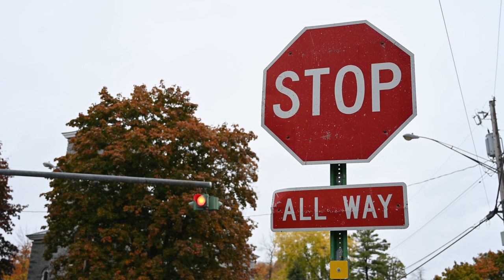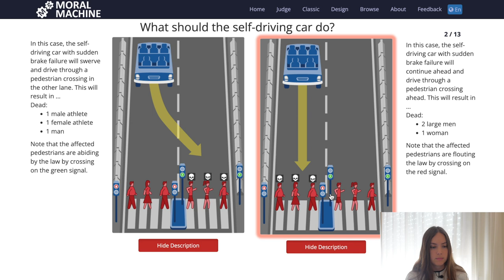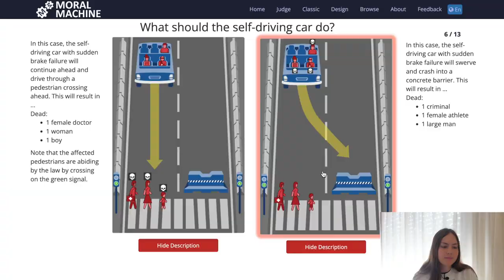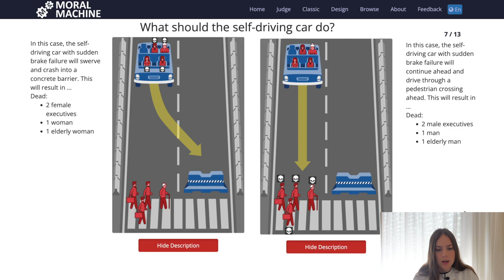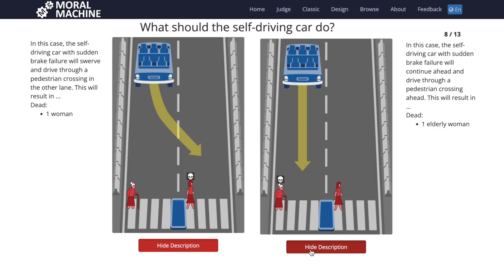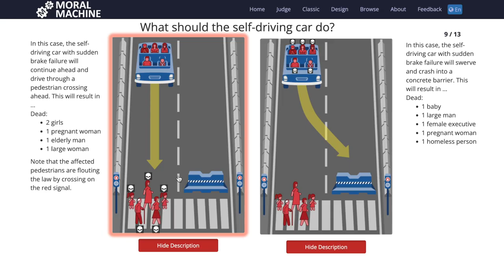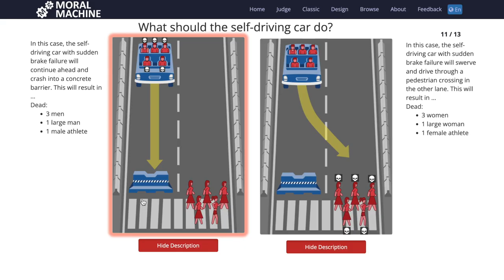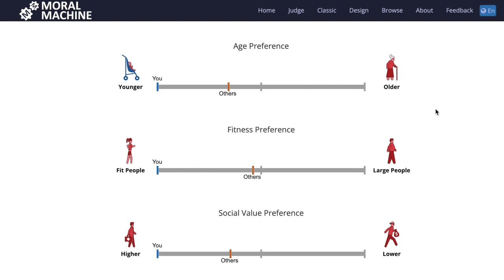The Ultimate Moral Dilemma: Testing My Ethics with MIT's Moral Machine 😱 🚗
This time, I thought it'd be interesting to check out the dilemmas presented in Moral Machine, an online platform, created by researchers at MIT, to study human preferences in ethical decision-making in the context of autonomous vehicles. 🚙 🤖

In this playlist from the channel Eudaimonia, you'll find some interesting moral dilemmas (it's in Spanish but there are English subtitles):

00:00 Intro
00:36 Case 1
02:40 Case 2
03:57 Case 3
06:36 Case 4
08:07 Case 5
09:03 Case 6
09:46 Case 7
10:47 Case 8
11:51 Case 9
13:05 Case 10
14:12 Case 11
15:03 Case 12
15:40 Case 13
16:40 Some Final Thoughts
18:18 Outro

— LINKS —